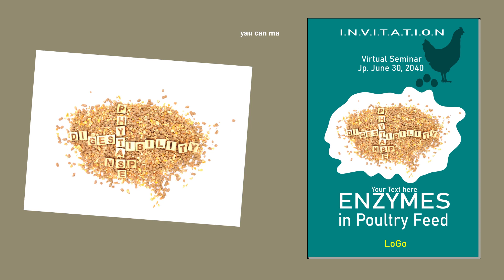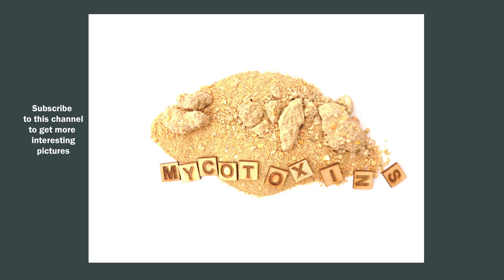Poultry Feed Free Images, mycotoxins, aflatoxin, enzymes, poultry gut health, T2 toxins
Click link below for download

FIND Password in this video.

poultry feed, poultry feed pictures, chicken, layer, mycotoxins in feed, aflatoxin, moldy feed, feed additive.